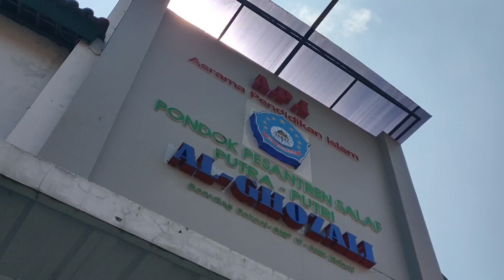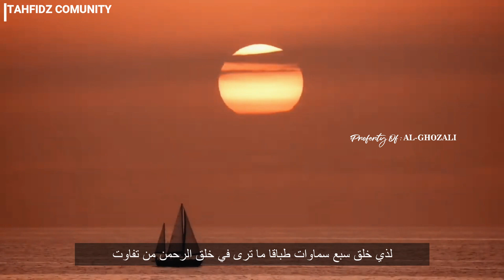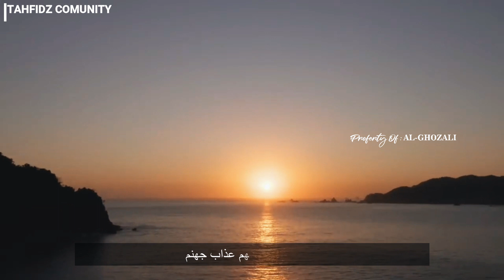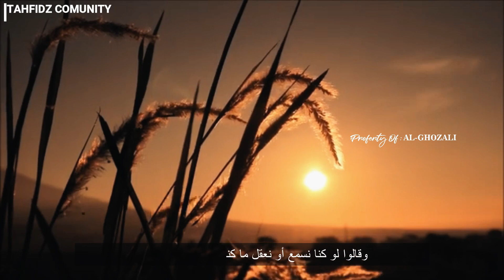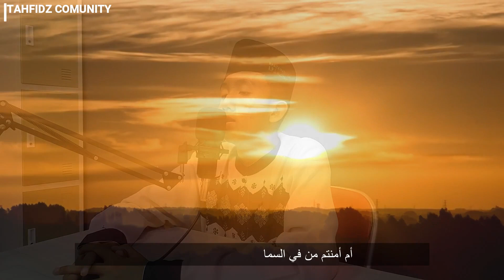MUROTAL SURAH AL-MULK Santri Putra API AL-GHOZALI